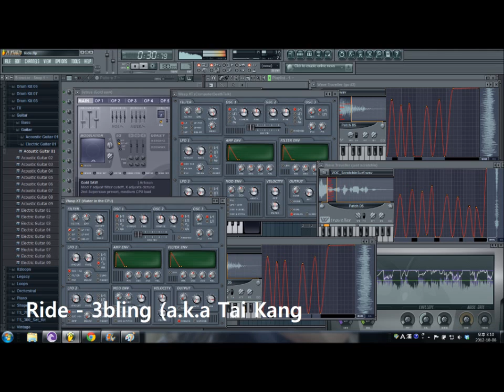Ride - 3Bling a.k.a Tai Kang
A quick 30min track made by using the given sounds in FL, enjoy